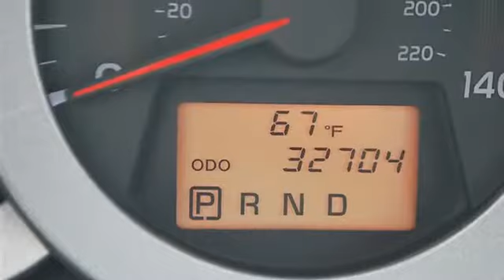2009 Toyota RAV4 - Classic Dealer Group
For Sale: 2009 Toyota RAV4
VIN: 2T3BF31V69W012178
Engine: Gas I4 2.5L/152
Drivetrain: 4WD
Transmission: Automatic
Mileage: 32,704
Color: Black (exterior) Ash (interior)